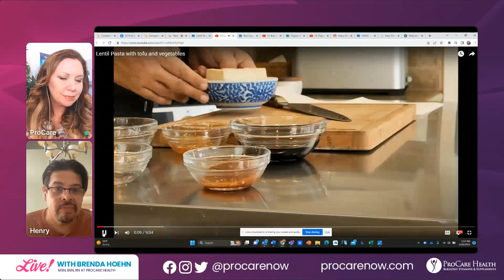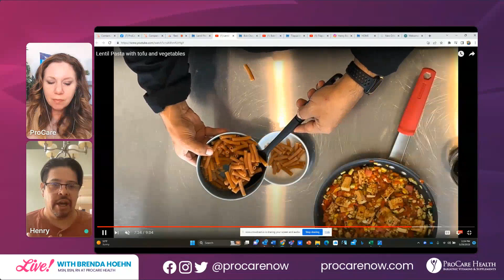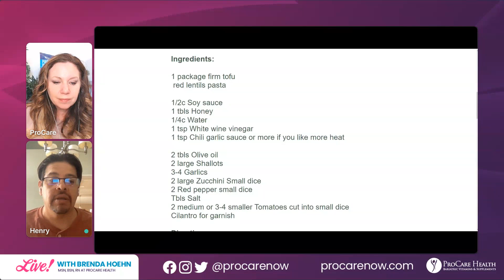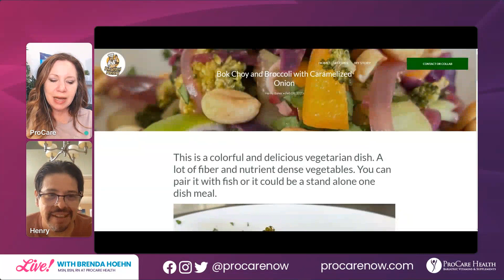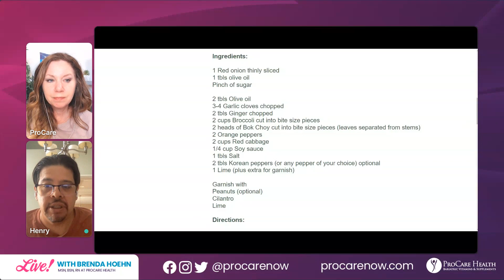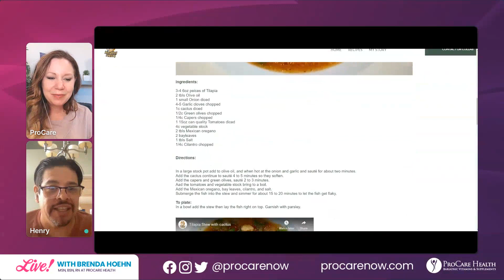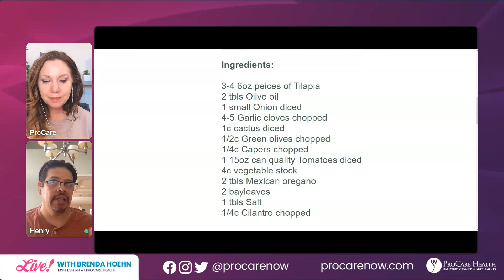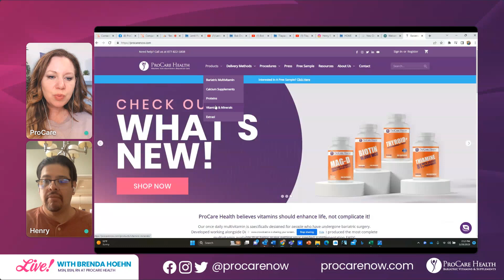"Best Bariatric-Friendly Spring Comfort Food” with Chef Henry Baker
Henry Baker, a bariatric surgery patient, culinary chef, and aspiring online entrepreneur and author, will be joining us to talk about his journey and share some bariatric-friendly Spring Comfort Food recipes! Hello Spring! Look forward to his story – a heart-warming narrative while learning more about making your own delicious and healthy dishes!
 while being low carbs.

Bio:
Henry Baker had weight loss surgery on 11/20/20 – with a pre-surgery weight of 365 pounds. He found it was the answer he was looking for after years of diet/exercise attempts. It has helped him shed 142 pounds, giving him a new lease on life. He’s incorporating his health journey to help others. With his experience as a chef, via culinary school 15 years ago, he’s using his knowledge base to create an online recipe business for the bariatric community and write a book about his pre-and post-surgery journey. He hopes to encourage others (especially men) to become healthier and live life to its fullest.

Recipe Demos included in this event:
Lentil Pasta with tofu
o This recipe is full of great protein sources and is great for bariatric patients. The lentil pasta is high in protein, fiber, and complex carbs. This is a great weeknight meal, and it could be served as a side or one dish meal.
o YouTube Video (9 min 4sec)

Bok Choy
o Vegetable stir fry with Bok Choy broccoli and caramelized onion. Nice source of nutrient dense vegetables with good fiber and antioxidants a great side dish for a piece of fish or a one pot vegetarian meal.
o YouTube Video (6 min 32sec)

Tilapia Stew with cactus
o This Stew has a lot of nice flavors and serves as a great “comfort food” without the extra calories. The cactus is a great healthy option because it is high in protein and fiber, good for bone density and a great source of antioxidants all while being low carbs.
o YouTube Video (6min 43sec)